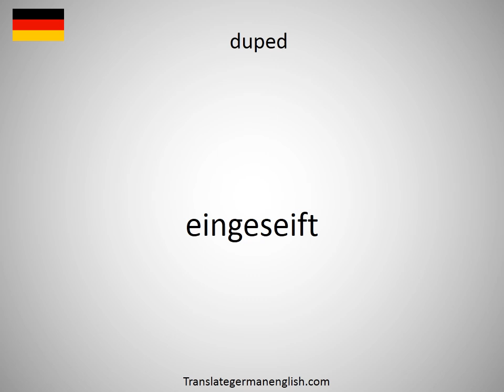How to say dupability in German?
How to say dupability in German? Learn the pronounciation dupability! How to Pronounce dupability. Expand your vocabulary, learn German words. Practice German online. Use this free pronunciation guide to practice words at a time. Learn German for free. Thank you for viewing, please like or subscribe! hoe om te sê, si të thuash, እንዴት እንደሚናገር, wie sagt man, comment dire, come dire, como dizer, как сказать, nasıl denir, cómo decir, 怎么说, πώς να το πω, hoe zeg je.